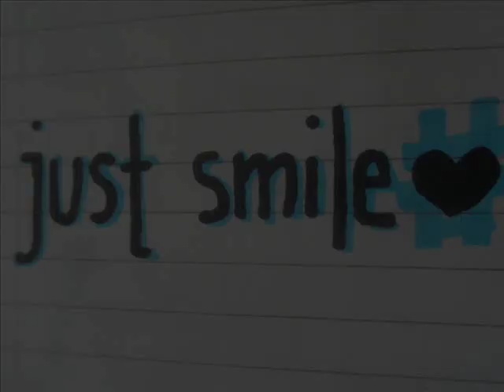Marc Antoine For A Smile(2007)